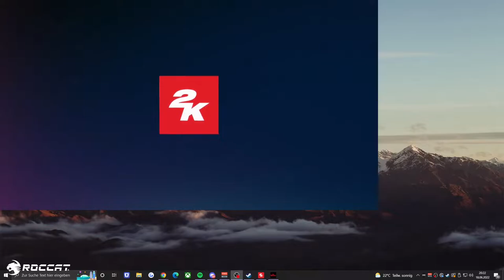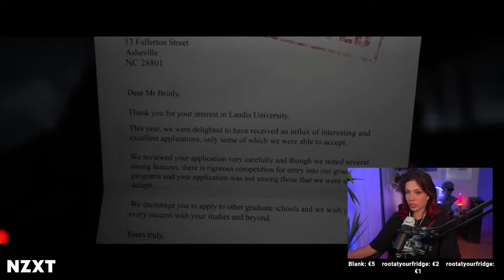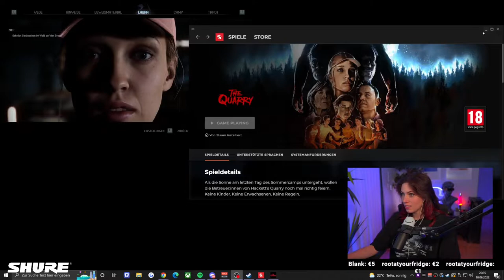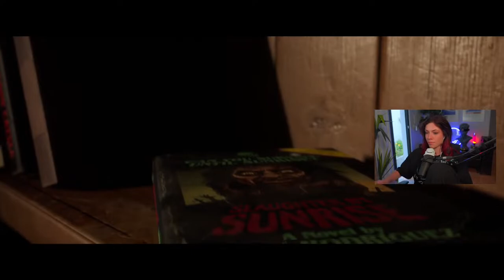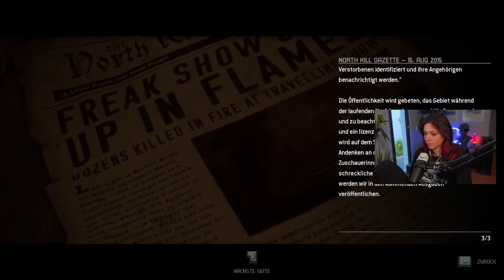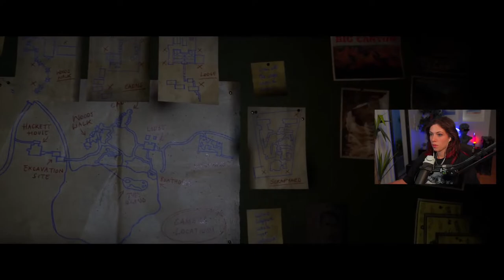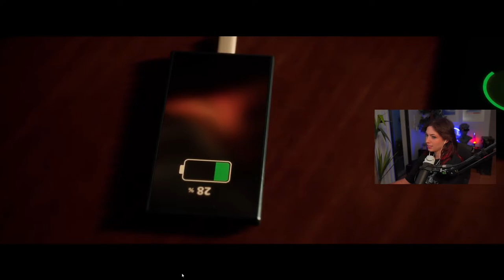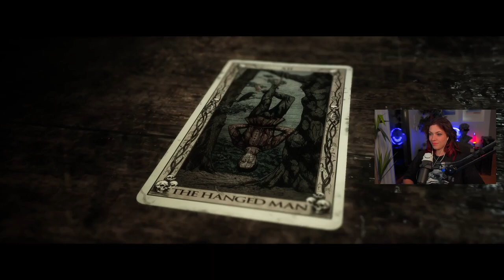The Quarry Teil 1/3 | Reved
The Quarry Teil 1/3 von Reved
Stream vom 18.06.22